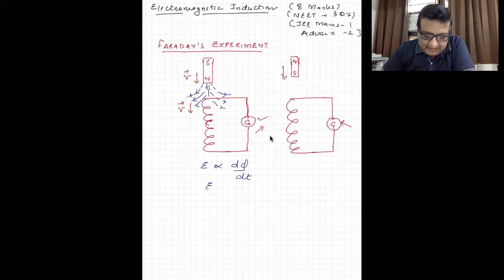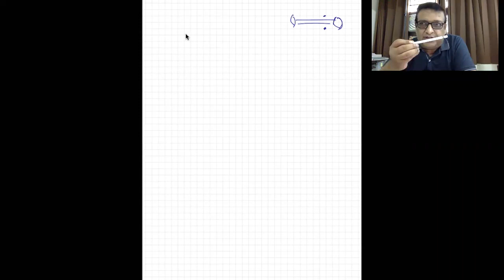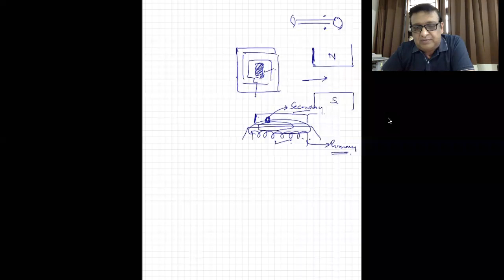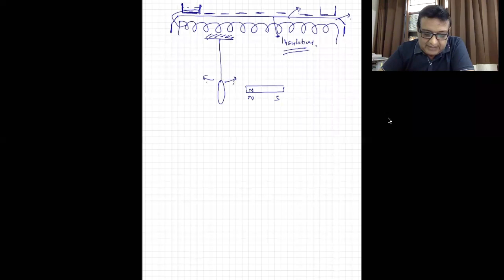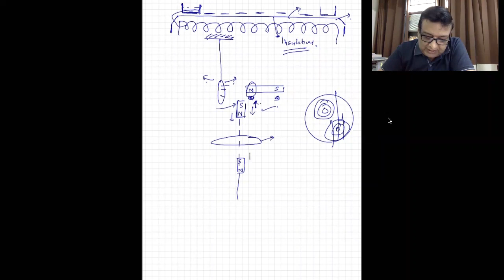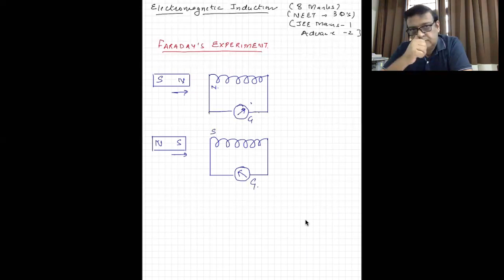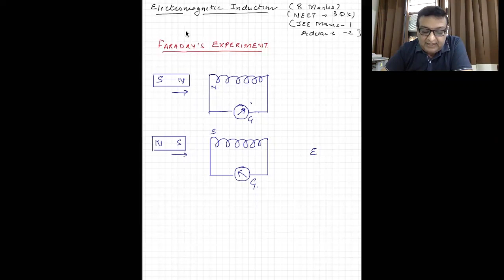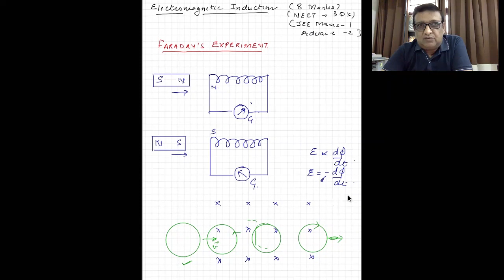Electromagnetic Induction L1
faraday's laws, induced emf, induced current